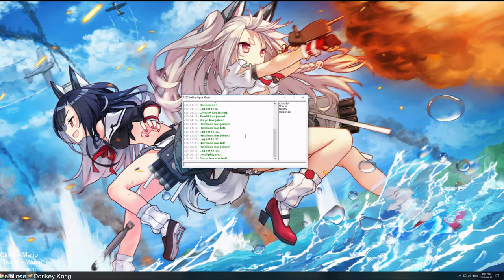Salty Rage Quit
Cirno playing Mario Party 2

Twitch clipped by: perfidiousreprobate
Original: